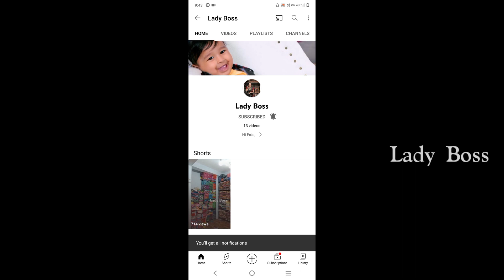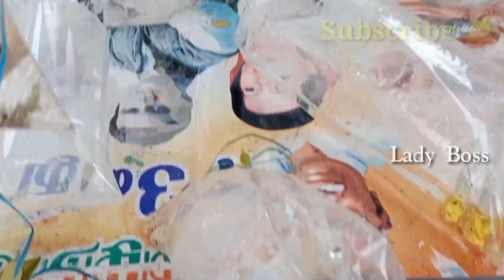Pallavaram PET🐕🐤🦜🦩🐠Market/Pallavaram Friday market/Pallavaram Furniture market/LadyBossPollachi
VIDEO DISCLAIMER:The information provided on this channel and its videos are for general purpose only not to be considered as professional advice ..You need to get proper training & knowledge about business. All products buy on your own risk. This video has created for people information only.